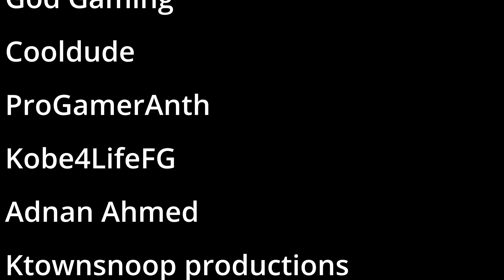goodbye. (for now)